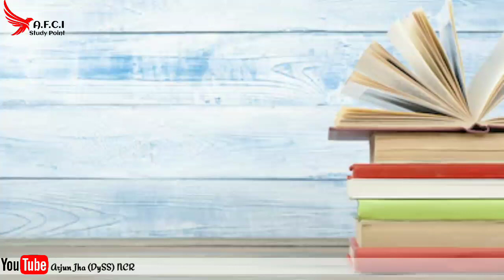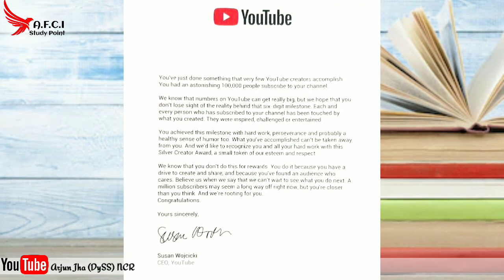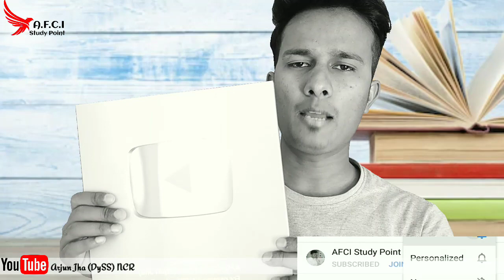Why Rrb Ntpc Exam Delay | My Silver Play Button Unboxing | Rrb Ntpc Exam date 2020 | Rrc Group D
Dear Friends